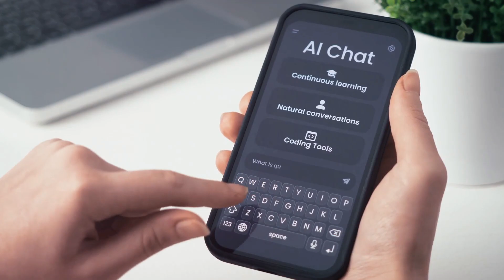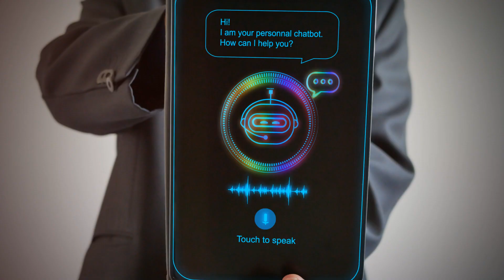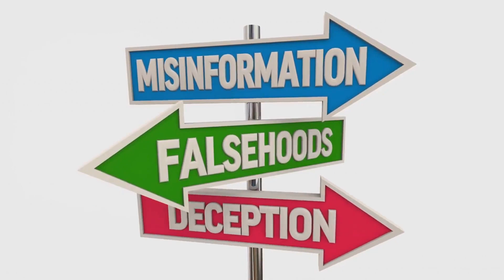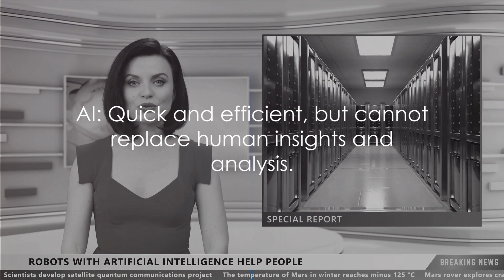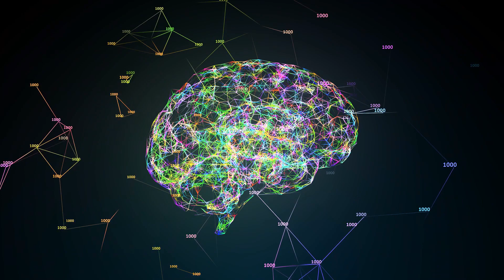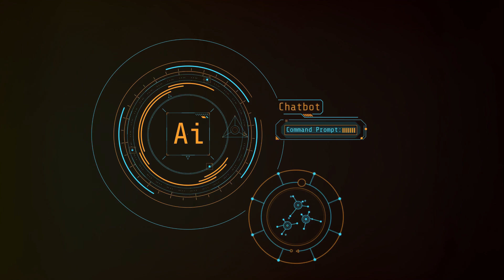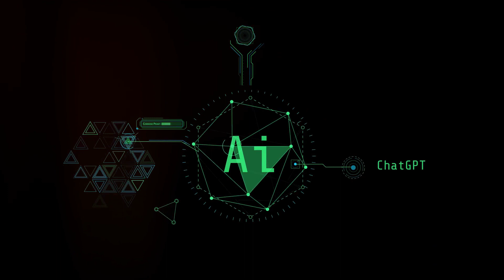AI in Writing and Content Creation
Chapter 1: The Dawn of AI in Writing and Content Creation - 0:00
Chapter 2: Real-world Applications of AI in Writing - 1:33
Chapter 3: AI in Journalism and Reporting - 3:34
Chapter 4: AI in Content Marketing - 5:35
Chapter 5: AI in Social Media Management - 7:48
Chapter 6: The Future of AI in Writing and Content Creation - 10:00
Chapter 7: Summing Up - 12:02

Discover how AI is revolutionizing the world of writing and content creation! This video explores cutting-edge AI tools that are transforming how we develop, write, and distribute content in various fields. Whether you're a writer, marketer, or tech enthusiast, learn about the latest innovations and how they're shaping the future of digital content. Don't miss out—dive into the world of AI with us!